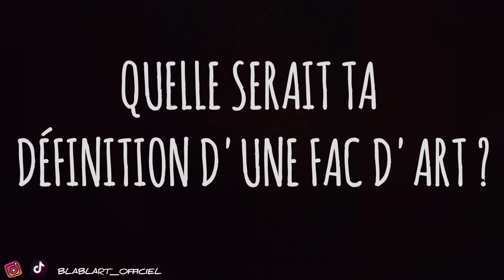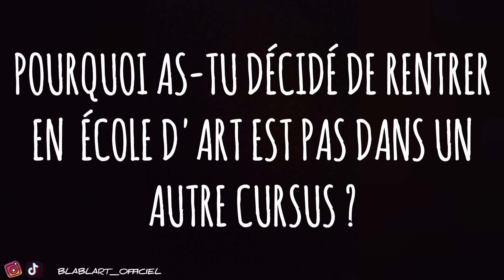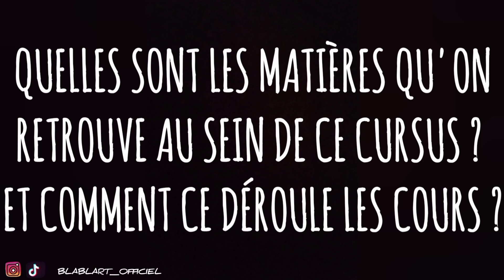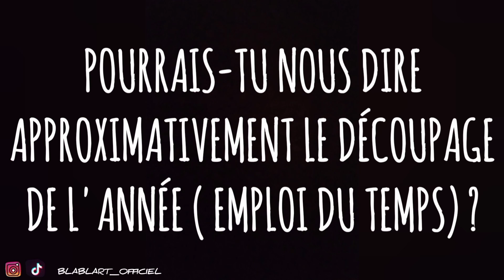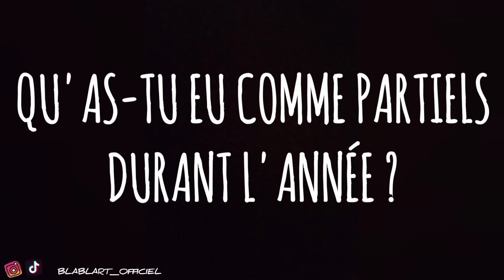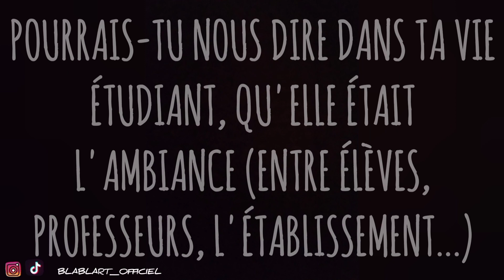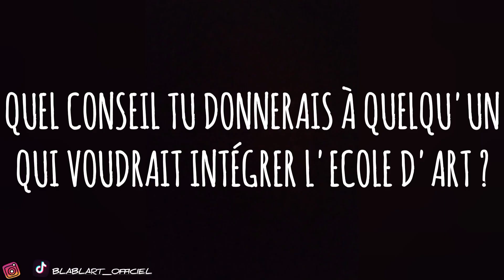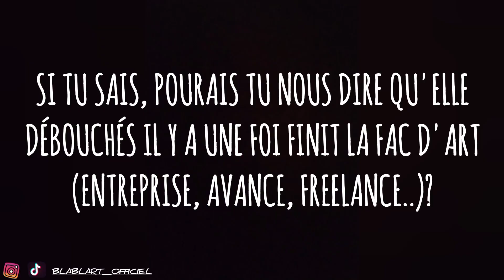ECOLE D'ART VS FAC D'ART ? ON VOUS AIDE À FAIRE VOTRE MEILLEUR CHOIX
Coucou tout le monde c'est Claire, Miya et Axelle ! Aujourd'hui nouvelle vidéo où l'on vous fait partagez un vs pour vous aidez à réussir à faire votre choix dans vos études si vous êtes totalement perdu, mais grâce à cette vidéo plus personne pourra ne pas trouver quel et le choix idéal celons vous !!

franchement on s'est bien amusé à faire cette vidéo j'espère qu'elle vous a plu aussi et qu'elle vous aidera à faire votre choix dans vos études si vous vous voulez vous lancer dans l'art. Bref N'hésitez pas à nous mettre en commentaire votre avis sur cette vidéo et qu'elle prochain vidéos vous voudriez voir sur cette chaîne.

Pour plus d'infos sur nous et notre émission ou bien pour nous poser des questions ou peut-être participer à nos vidéos .

Merci à ceux qui vont nous suivre et à bientôt pour d'autres vidéos sur Blabl'art.
Merci à tous, de nous soutenir ! ❤️

Nombre d'abos actuel : 129